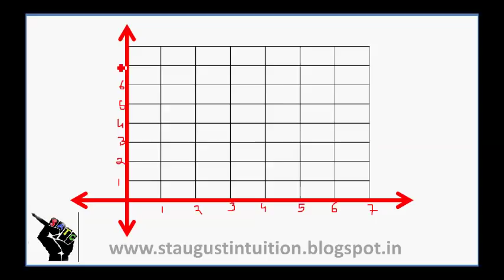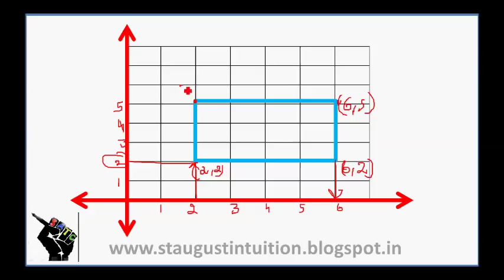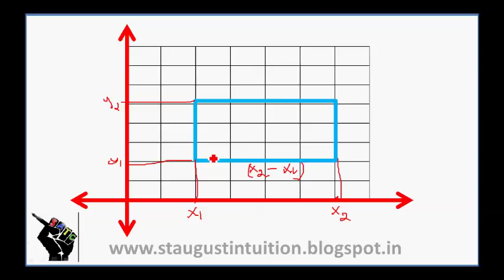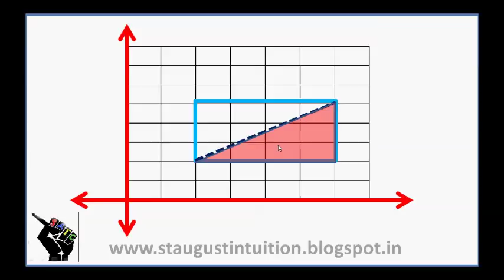COORDINATES|Distance formula|MATHS| PART 9- CHAPTER 6| 2018| CLASS 10 KERALA